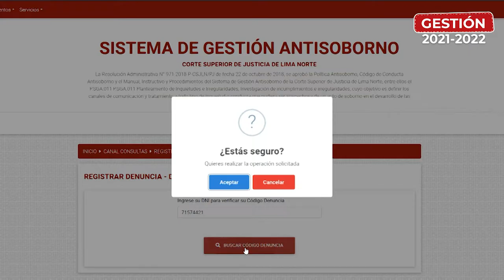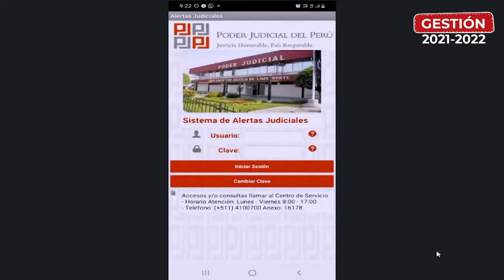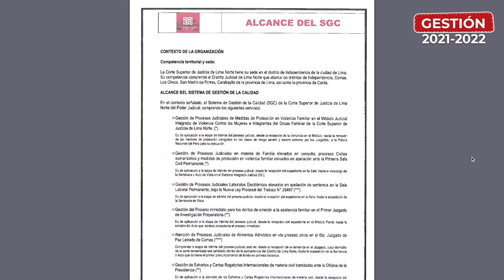Logros de la Gestión 2021 2022 en la CSJ de Lima Norte